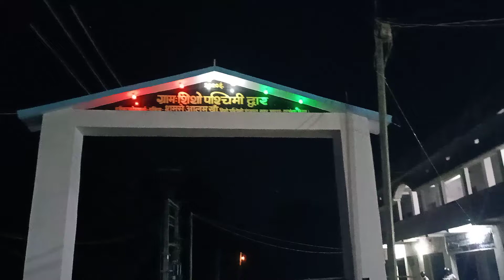Gateway of siso West Darbhanga